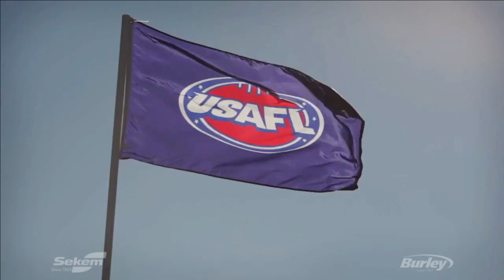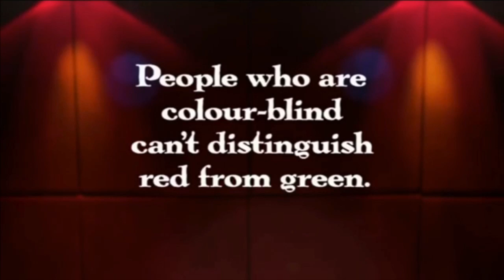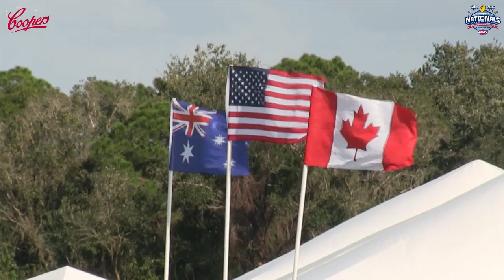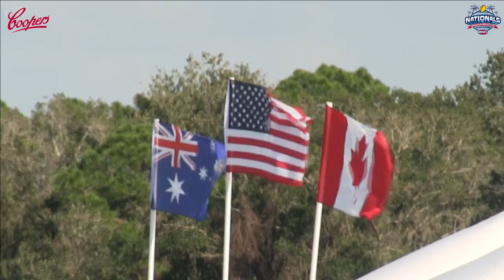Men's D1 Final, Austin vs Golden Gate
Men's D1 Final, Austin Crows vs Golden Gate Roos